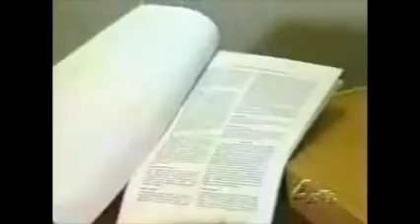Dr. Weintraub - om magnetiske innleggssåler og diabetes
Magneter og kroppen

De to bestanddelene i elektromagnetisme -- elektrisitet og magnetisme -- finnes naturlig i de fleste levende vesener. Mange av kroppens funksjoner i kroppen kontrolleres av elektriske impulser. Det er for eksempel disse impulsene som holder hjertet i gang. De er også grunnlaget for hjerneaktiviteten, og følelsen av en berøring ledes av elektriske nervesignaler.

Det å utsette en levende organisme for elektrisitet utenfra kan få alvorlig utfall, noen ganger dødelig. På den andre siden har magnetisme, kraften som er elektrisitetens allierte, ingen negativ effekt på menneskekroppen.*

Dette er en av grunnene til at magneter er ideelle for praktisk talt alle områder. Selv de som er aller mest skeptisk når det gjelder effekten av magnetene er nødt til å innrømme at det ikke skader å prøve dem.